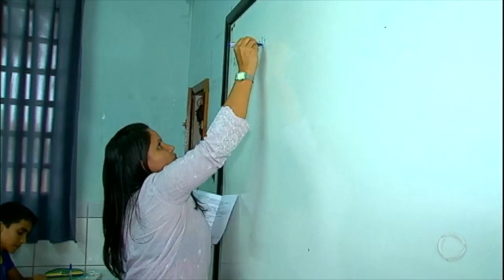Milhares de alunos estão sem aulas devido à falta de professores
A decisão foi tomada depois que o Ministério Público Estadual descobriu que centenas de professores de Dourados, no Mato Grosso do Sul, tinham sido contratados de forma irregular. Os contratos venceram em fevereiro e não foram renovados, e até agora o quadro de educadores do município não foi regularizado.